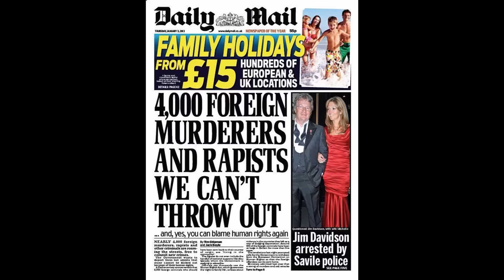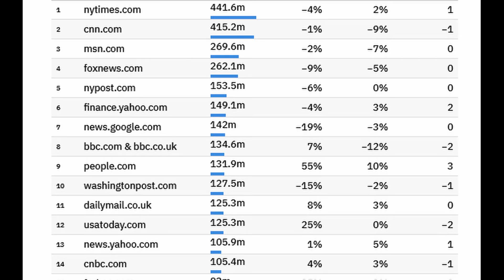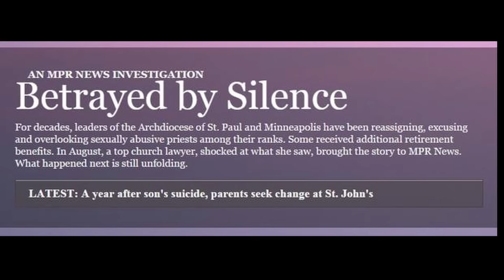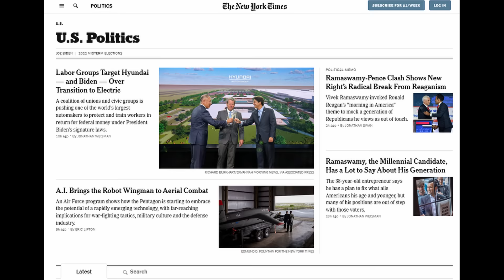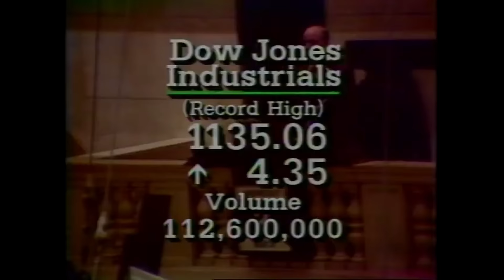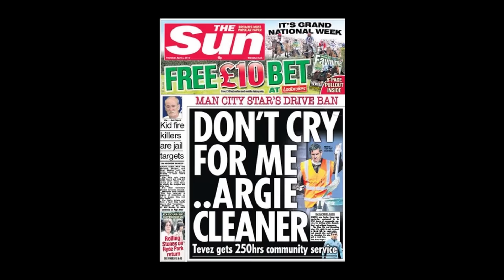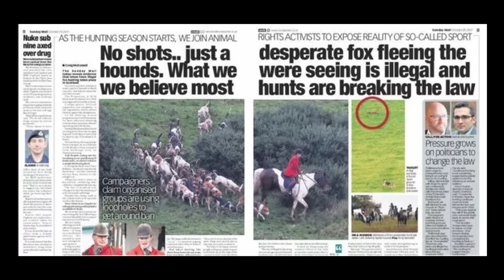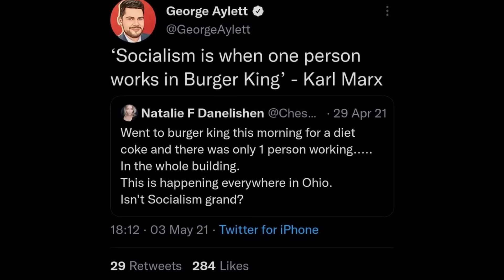Georg Complains: Journalism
Oh yeah, right, doing one of these again. Journalism! I was thinking about journalism this week because I accidentally watched the first Republican primary debate. About halfway through I realized I wasn't watching Celebrity Death Match, and the people weren't made out of clay, they were just covered in it. But as interesting as it was- more than the platitudes, I found interesting the moderation. So let's go- time to complain about journalism.